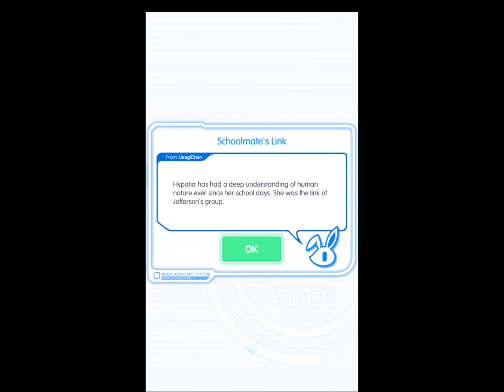Crash Fever | Deity Reigning Brain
Welcome to my 1,600th day of gameplay!

Event: ALICE/Utopia -the 4th-
00:00 Quest & Unit Selection
00:16 Quest: Deity Reigning Brain
- 01:24 Boss: Vs. Hypatia
05:13 Obtainable Unit

Selected Units
- Glamourous Servant Han Fei
- Phoenix Archer Hou Yi
- Gifted Historian Ban Zhao
- Dragons Pearls Donghai & Xihai

Selected Music
- Replaced "Thunder Ball" with "Impervious"
- Replaced "Explosion" with "Uprising"